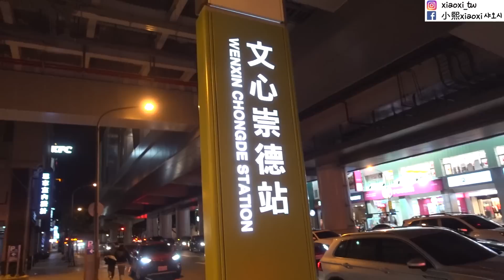愛上台中的韓國人真的搬來台中了..?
開始了!! 台中生活!!! 🥰🥰